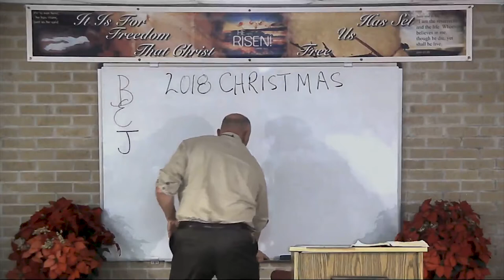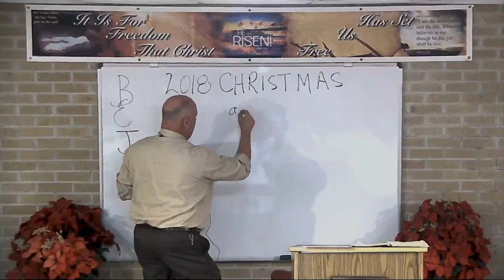DSBC - Al Rosenblum - Special - Giving All, You Have - Dec. 5th 2018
Special:  Christmas Giving

Lesson:  Giving All, You Have

Text: Mk.12:41-44